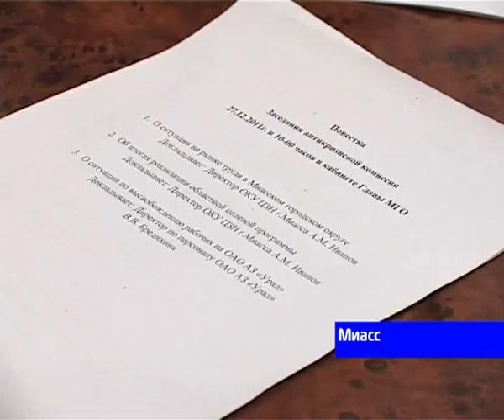Антикризисная комиссия у И. Войнова.flv